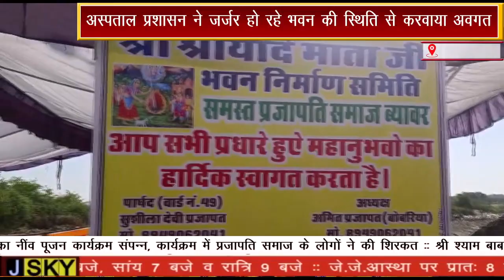श्री यादें माता मंदिर का नींव पूजन कार्यक्रम संपन्न